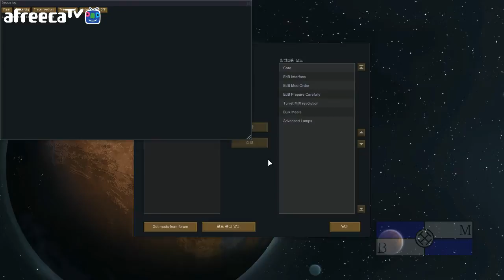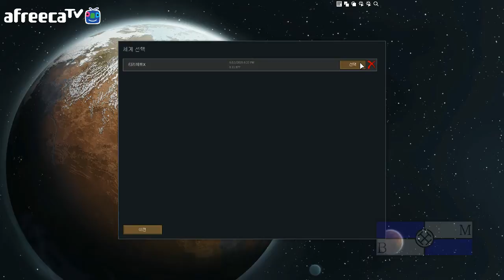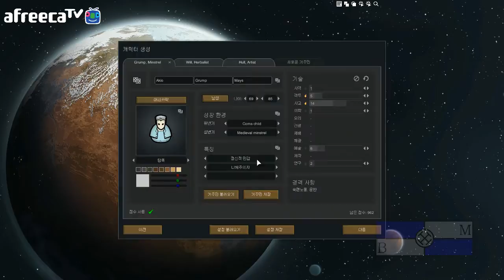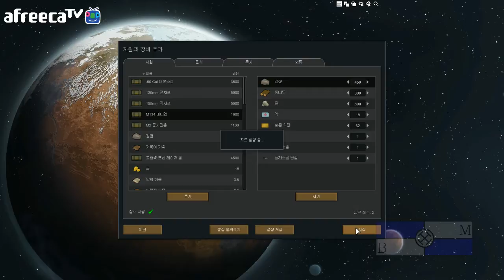[비엠]림월드(행성 생존게임)행성 요새를 건설하라!!! 18화